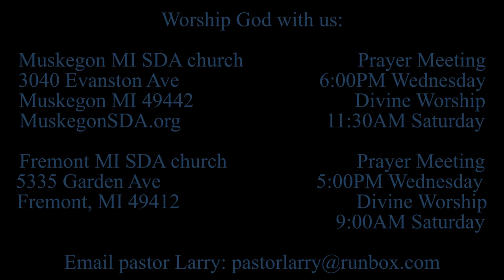At Dawn--Psalm 128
Larry Kirkpatrick, Morning devotional, Psalm 128, Muskegon MI, Fremont MI, 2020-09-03. Fear and blessing.